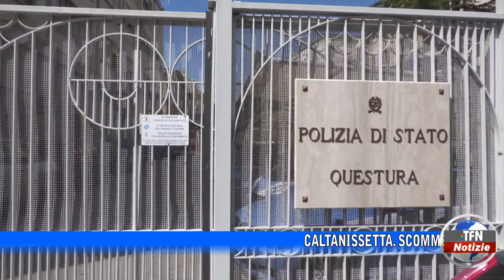Scommesse sportive, sequestrate insegne di una società